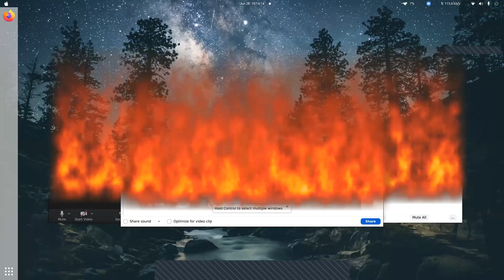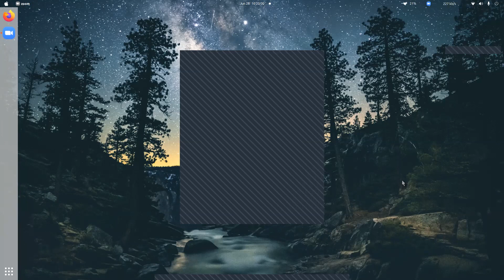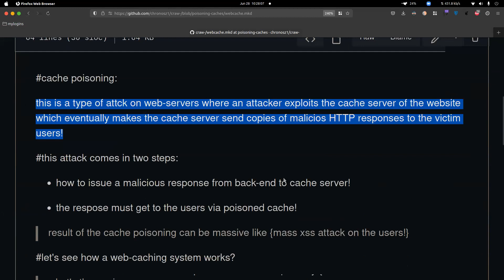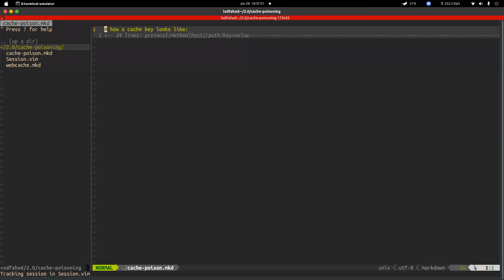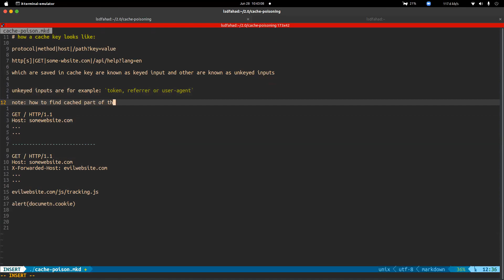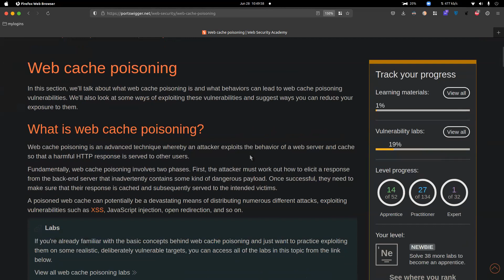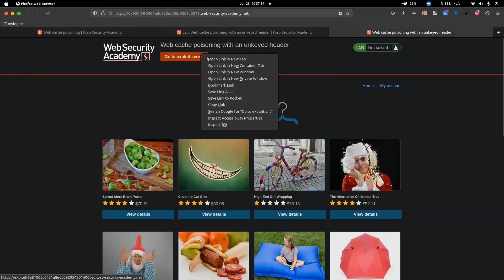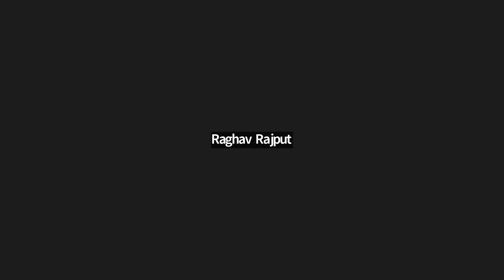What is web cache poisoning? | web penetration testing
What is web cache poisoning? | web penetration testing | penetration testing

web cache poisoning
web penetration testing
web application security
penetration testing
pen testing
ethical hacker
hacker
cyber security
malware
os command
sql injection
hacking tools

1st Floor, Plot no. 4, Lane no. 2, Kehar Singh Estate Westend Marg, Behind Saket Metro Station